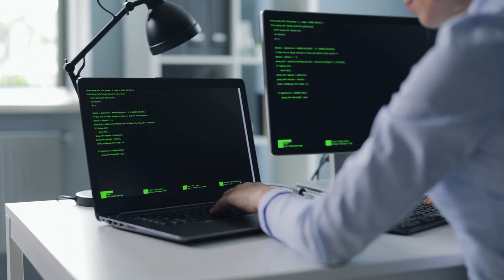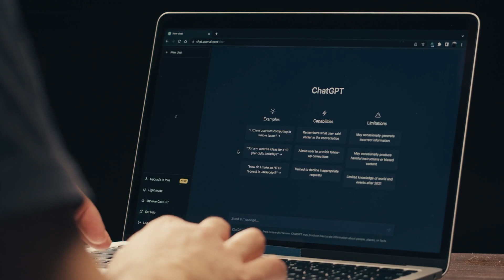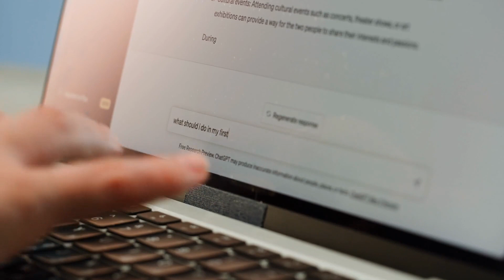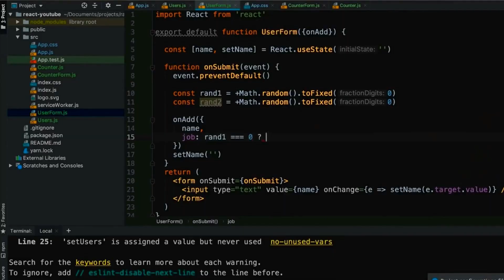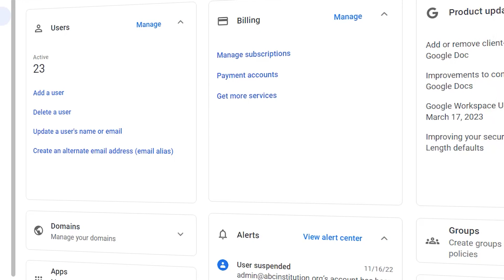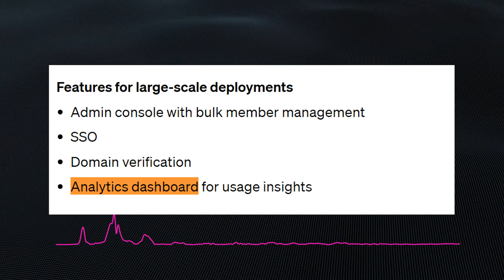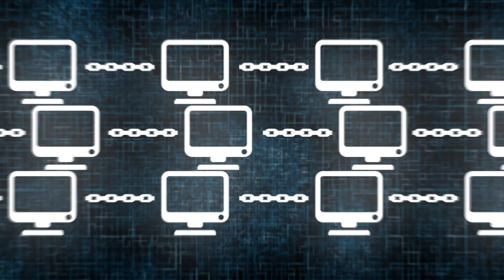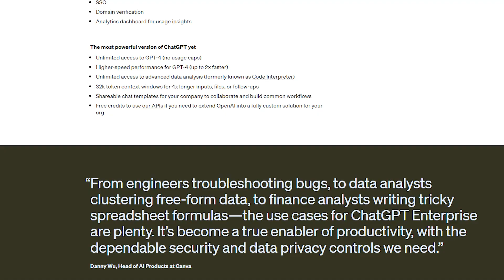ChatGPT Enterprise: The Most POWERFULL GPT Yet!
OpenAI just released the ChatGPT Enterprise which is designed for businesses and organizations. It provides the security, privacy, better processing power, data analysis capability, customization options, and higher speeds provided by ChatGPT-4, which are necessary for running operations in the best way possible.
Don't miss this opportunity to learn about the cutting edge of AI technology.